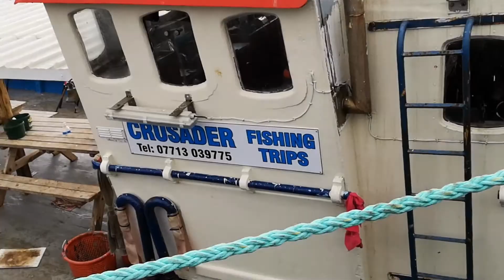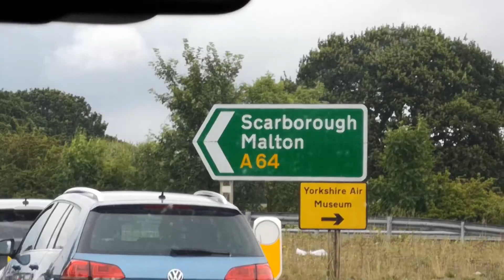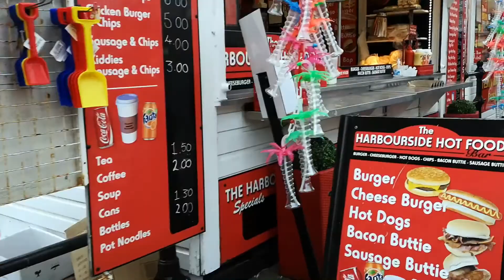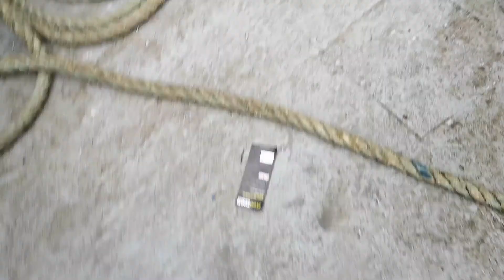in scarborough uk . 01